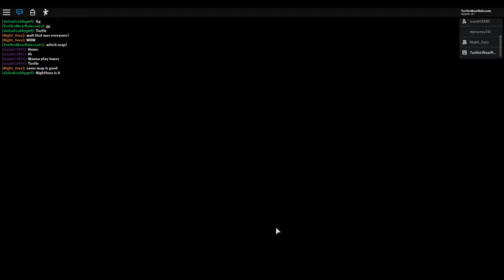I TEACH THEM A LESSON AT THE STATION! (Roblox Piggy)